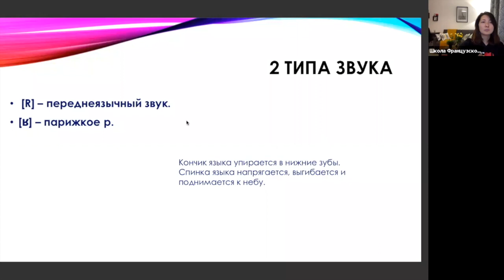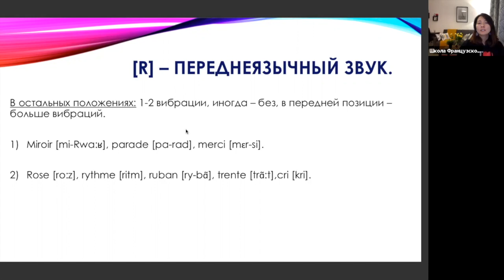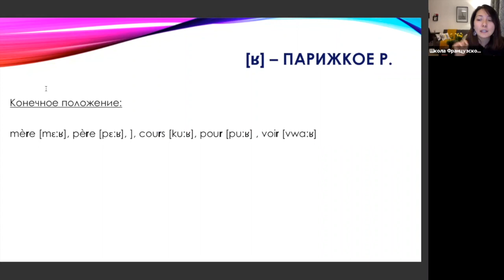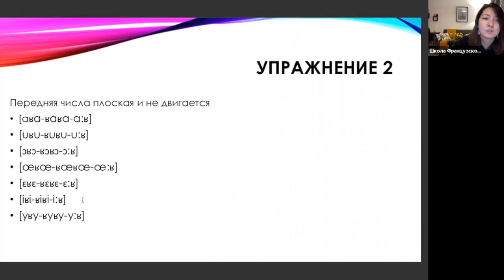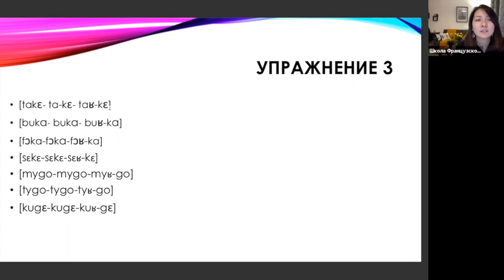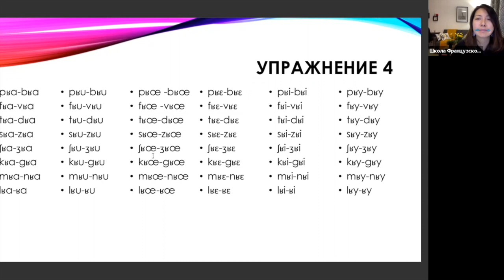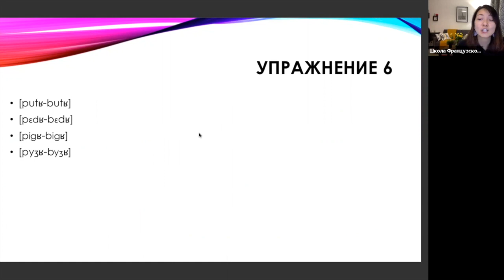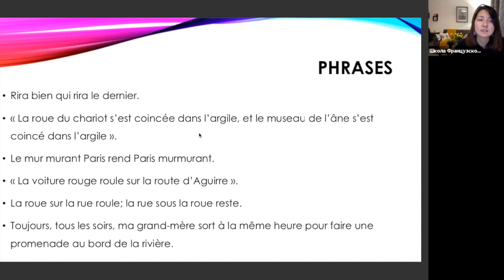Фонетика французского: звук R (часть 2)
Как поставить звук R во французском?
В этом видео Вы найдете много упражнений и скороговорки для отработки.

Наш курс - это не фонетика за 15 минут, мы стремимся помочь тем, у кого проблемы с пониманием правил произношения, акцент, кто готов к серьезному подходу и желает достичь результатов, наша задача -  довести произношение этих людей до очень высокого уровня.

Мы написали, что доведем Ваш уровень фонетики до уровня студентов лингвистических ВУЗов, это значит, что и работать нужно будет, как студенты. Будьте готовы к этому.

В этом видео Вы познакомитесь еще с несколькими знаками транскрипции.

Курс рассчитан на тех, кто уже владеет базовыми знаниями французского языка.

С нулевым уровнем французского его невозможно будет сделать.
Вы можете пройти сначала наш базовый курс А1 (там есть базовая фонетика, Вам не придется переучиваться), а далее - уже этот курс, или с середины А1 - параллельно.